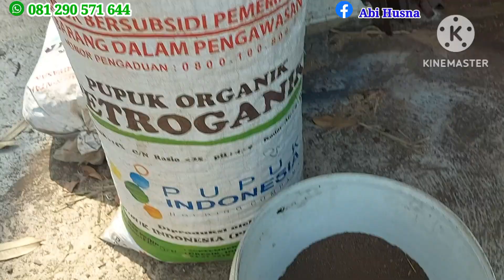Review Mesin Penggiling Kohe Istimewa || wajib 2 output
Mesin Penggiling Kohe Wajib memiliki 2 Output, hal ini berdasarkan pengalaman dilapangan. karena memiliki beberapa kelebihan di banding mesin kohe yang hanya memiliki 1 output.
untuk lebih jelasnya silahkan simak lengkap video ini